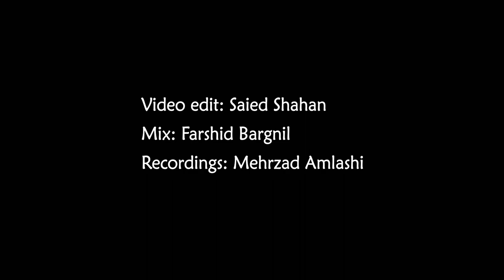"The Path to Growth"- Mehrzad Amlashi & Mahsa Doosti. Riqq - Daf Percussion dialogue.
"The Path to Growth"- A percussion dialog between  Riqq & Daf.
Performed by Mahsa Doosti & Mehrzad Amlashi
This work is derived from CONVERSATION PER DUE TAMBURELLI BY @AndreaPiccioni & @zoharfresco
Directed by Mehrzad Amlashi
Edit: Saied Shahan
Mastering: Farshid Bargnil
Recordings: Mehrzad Amlashi